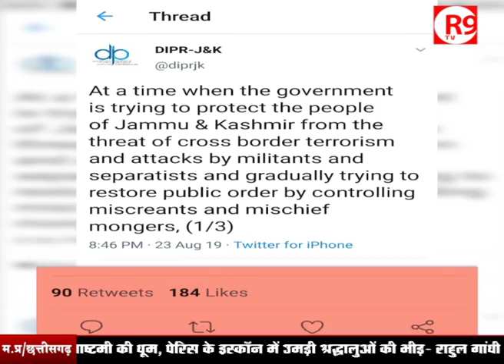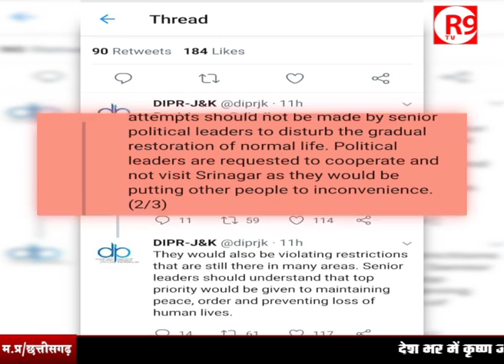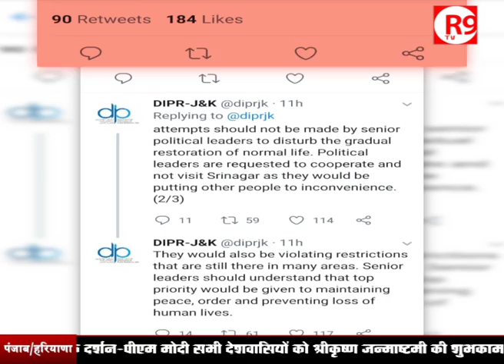कश्मीर जाएंगे राहुल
अनुच्छेद 370  हटने के बाद पहली बार राहुल गांधी और विपक्ष के कई नेता जम्मू-कश्मीर के दौरे पर जाएंगे...वहीं जम्मू कश्मीर के प्रशासन ने विपक्षी नेताओं से कश्मीर ना आने की अपील की